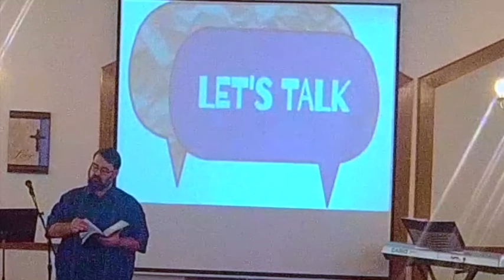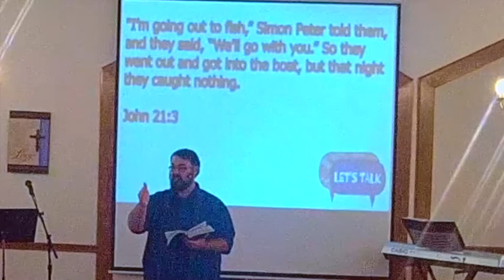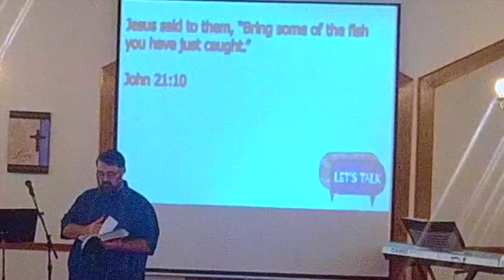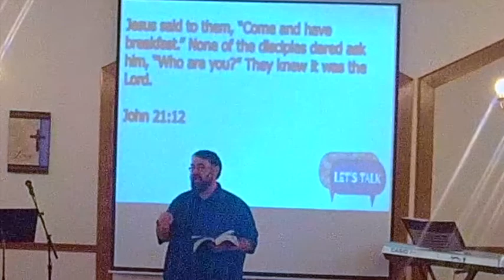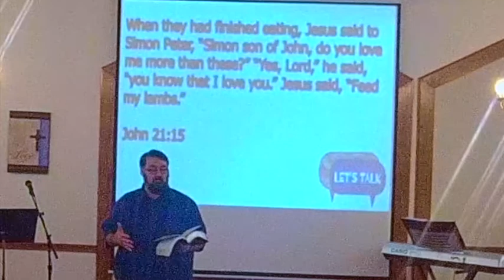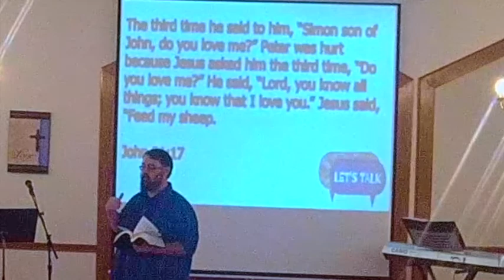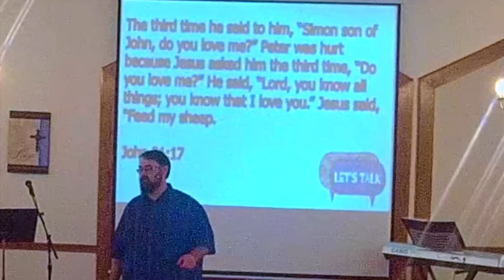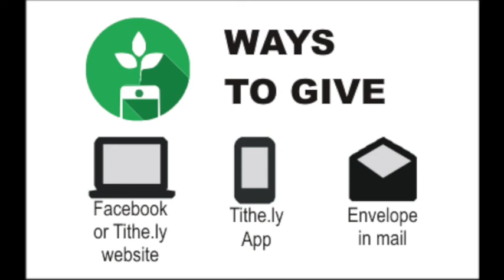Sunday Service 6 05 2022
Tracy Marsh, youth pastor, brings the message on this graduate Sunday entitled, "Let's Talk"